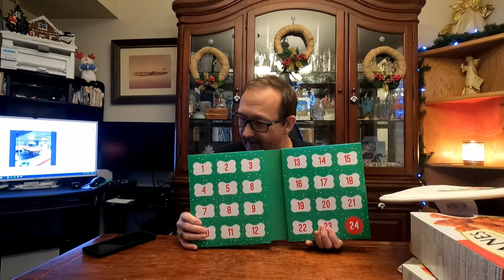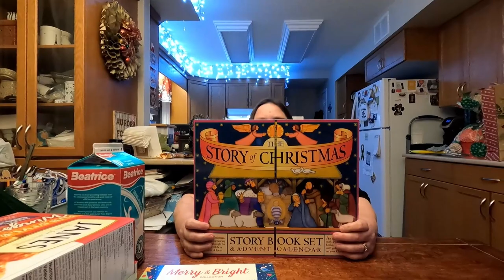Vlogmas 2022 Day 1